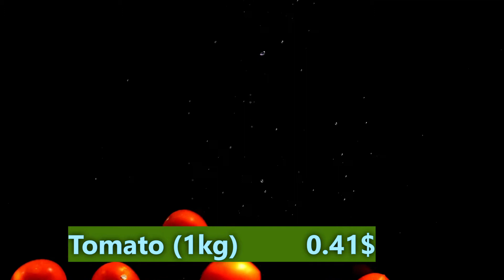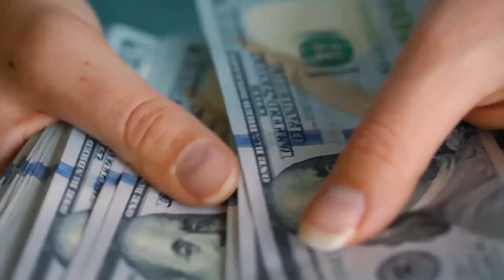Cost of living in Afghanistan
economy of Afghanistan suffer due to bad economic condition and insurgency